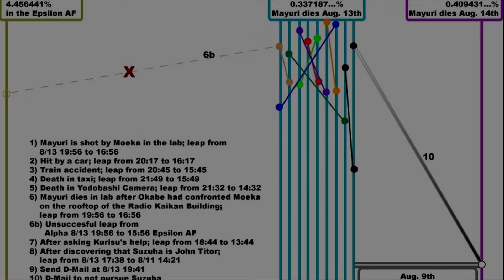Steins;Gate - IN 3 MINUTI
SE SIETE PERSONE SERIE, AVETE UN CANALE DI QUALITÀ E TANTA VOGLIA DI FARE E VOLETE COLLABORARE CON ME, SCRIVETEMI SULLA PAGINA FACEBOOK!